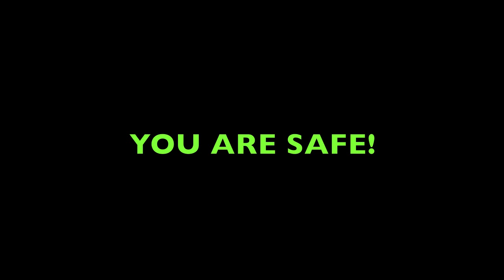Movie Trailer (By: Christopher Larsen)